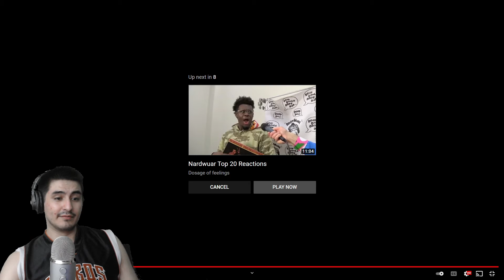Look At Me: XXXtentacion Documentary Releases Next Week! (REACTION)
Ignore when I'm an edgelord please and thanks.